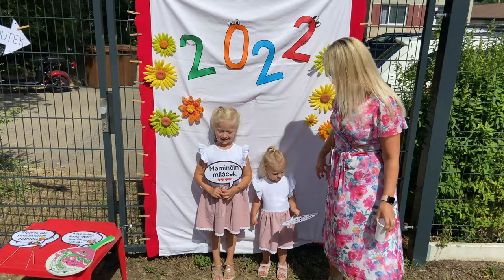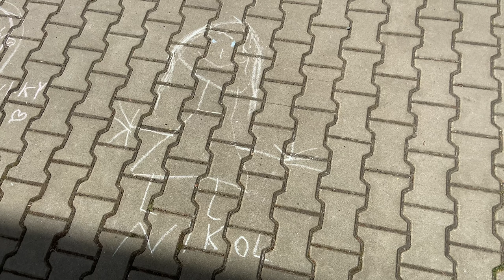Rozloučení se školkou - MŠ Na Pěšině - 21.6.2022 (4K)